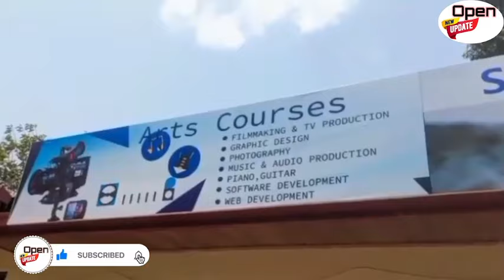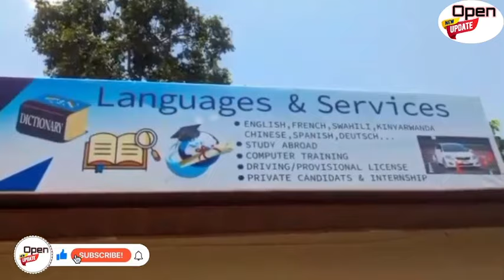PUTIN ABAKUBITIYE MU GAFUKA🚨 IGISIRIKALE CY'URWANDA GIFASHIJE RUSSIA/AMADEVIZE YA USA BAYAFASHE BUCE